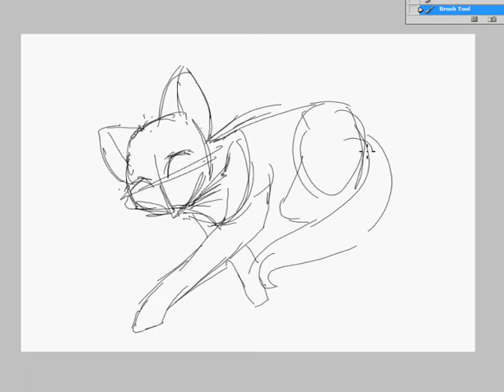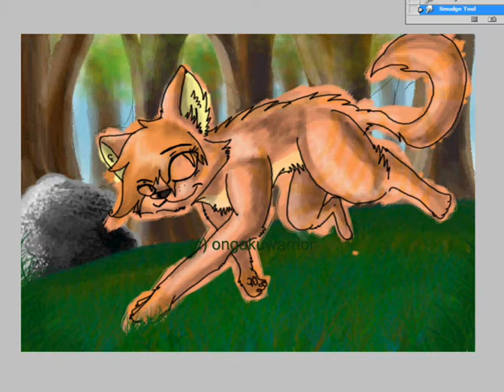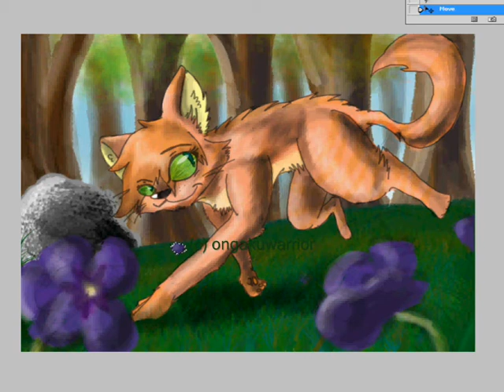~:In a Forest of Violets:~ Sandstorm SPEEDPAINT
Song: Rain by Mika
Program: Photoshop
Time: 2-3 hours
Speedpaints! Yay!